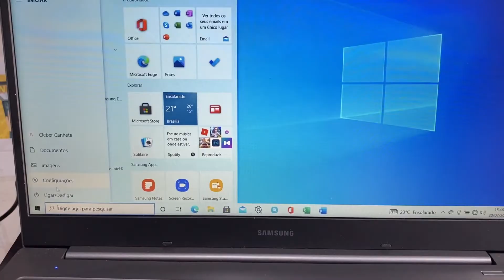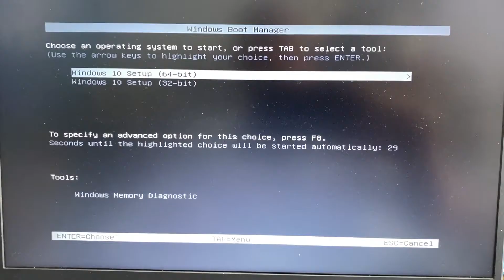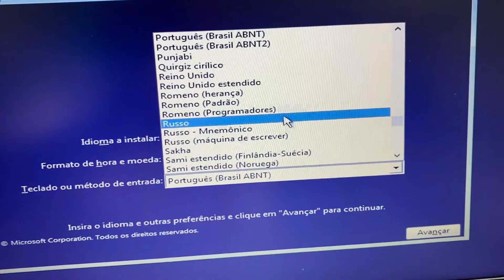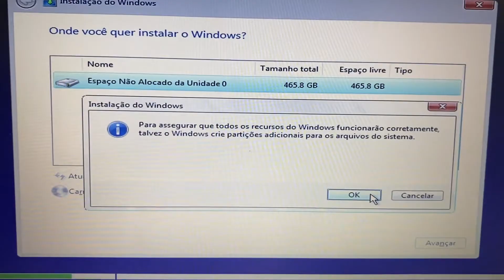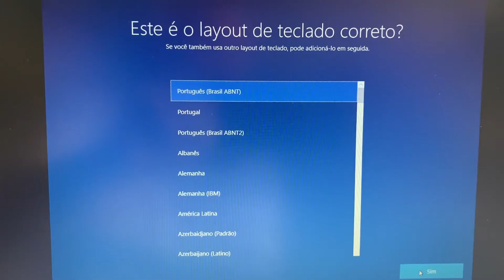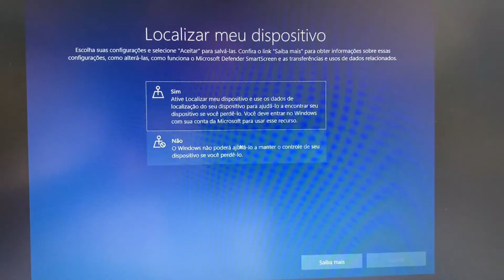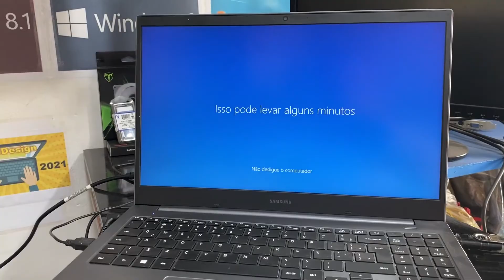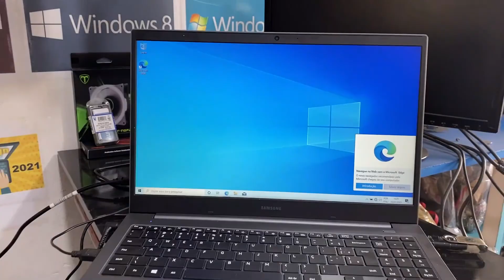Como Formatar Notebook Samsung com Windows 10 passo a passo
Ao começar o sistema vamos pressionar a tecla f2 e vamos fazer algumas configurações, no menu boot a opção fast bios mode vamos colocar off e novamente no menu boot em secure boot control deixar em csm and uefi os e em boot device priorities seleciona o dispositivo de boot, clique em save para salvar as configurações e pronto.